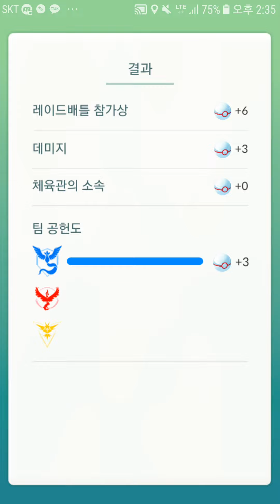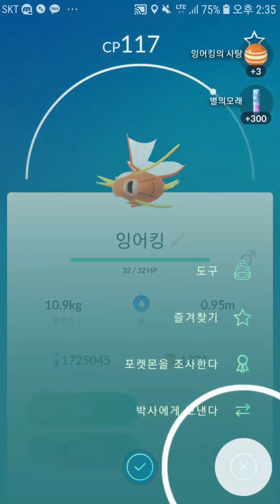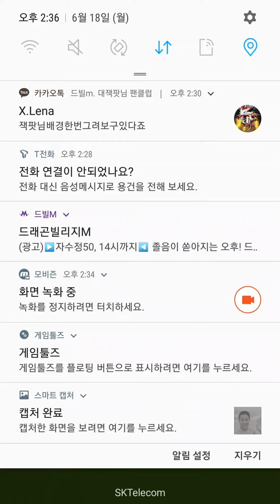오늘 오후 5시 생방 합니다! 동탐 포함! 주모! 여기 2인분! 포켓몬고 집앞에서 잉어킹 레이드! 황금 잉어킹 나오긴 하는건가?![대잭팟 게임실황]